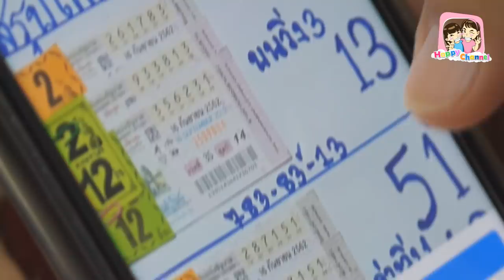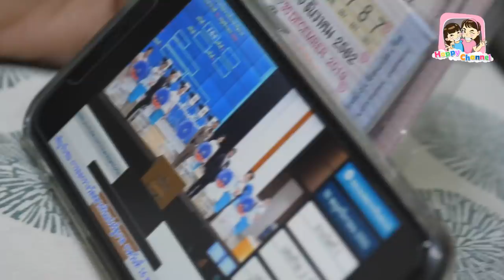แม่ติดหวย หนังสั้น พี่ฟิล์ม น้องฟิวส์ Happy Channel